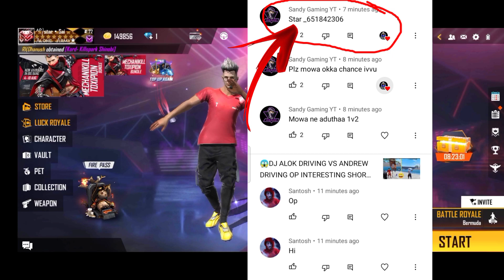🥺AP STAR VS SUBSCRIBER తో మామూలుగా ఉండదు...!😂 OP CUSTOM MATCH ROOM NUMBER-8 😱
room number 7 video link:-

room number 4 video link:-

new room card number 3 video link :-

room number 1 video link :-

room number 2 video link :-

room number 3 video link:-

room number 5 video link:-

room number 6 video link:-

room number 8 video link:-

room number 9 video link:-

Fire fire new tips and tricks using with launchpad to camp wonderfull place. It is mostly used for heroic pusher and grandmaster pusher. Easy way to defeat full squad, Duo and solo also. This type of tricks are used in free fire brumuda map only to defeat the enemy easy. This tricks and tips are used in Brumuda map top places and most popular places in Brumuda.

Tricks using with launchpad

Launchpad secret tricks in free fire

Top tricks in free fire

#/Secrettipsandtricksusingwithlaunchpad
#/LaunchpadusingandpushyourrankTelugu
#/Launchpadusingandpushyourrank

AP STAR VS SUBSCRIBER OP CUSTOM MATCH AND ROOM NUMBER - 4🥺

free fire custom matche

 custom matches

free fire custom match

free fire custom matches
Munna Bhai custom matches
custom matches
ap ster gaming customer
ap ster gaming